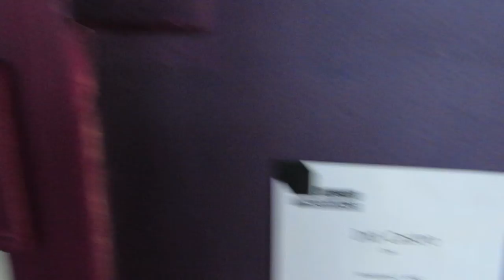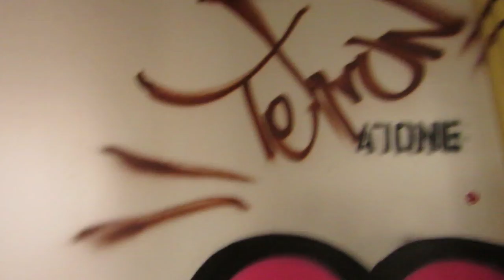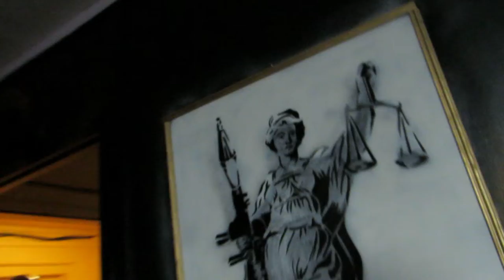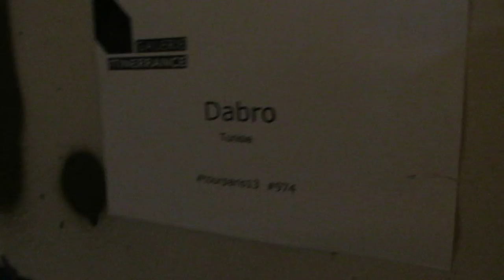No.13 paristower13 graffiti streetart itinerrance mariepanic 2013